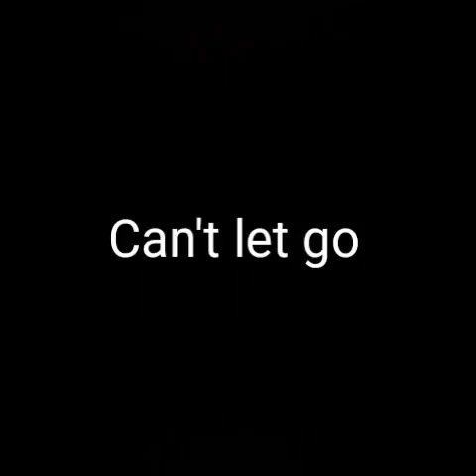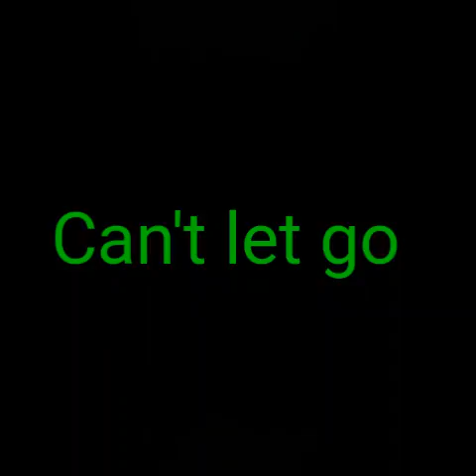Janos hd song